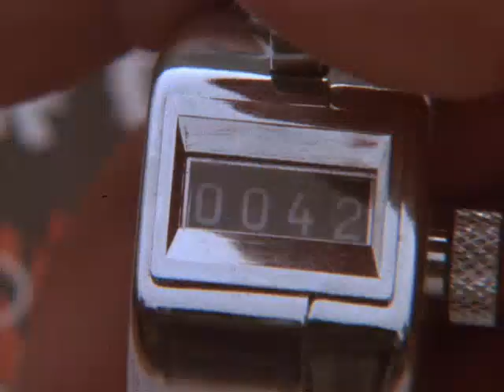American Flyers - David Summers carrying bike to the finish!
Before "Lance Armstrong" there was David Summers!